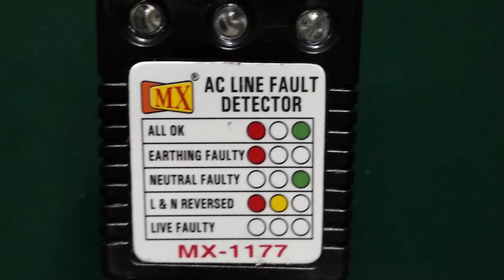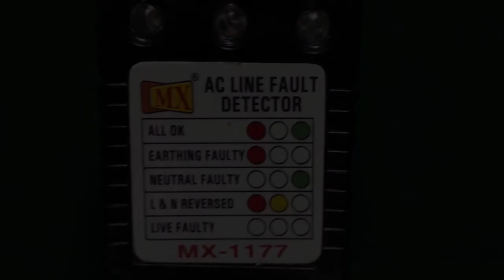AC line fault detector marathi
या गॅजेटचा  वापर करून तुम्ही इलेक्ट्रिक पॉइंट मधील त्रुटी किंवा चुका सहज आणि पटकन ओळखू शकता